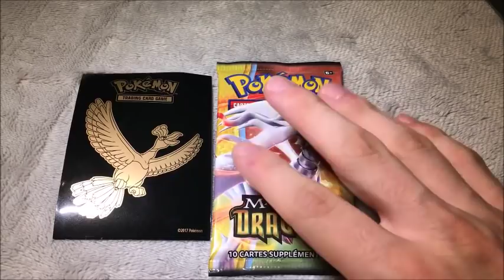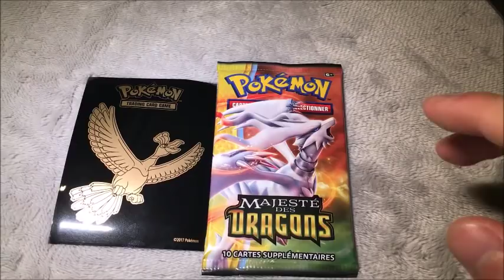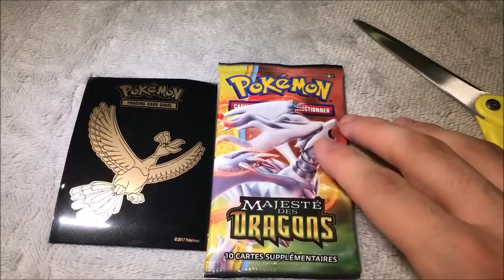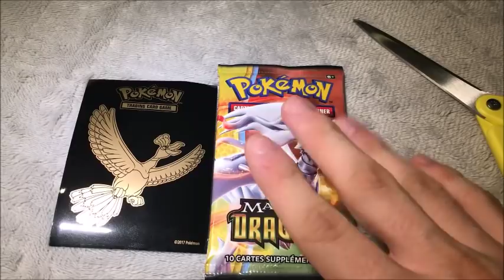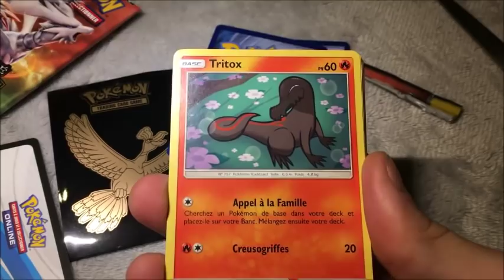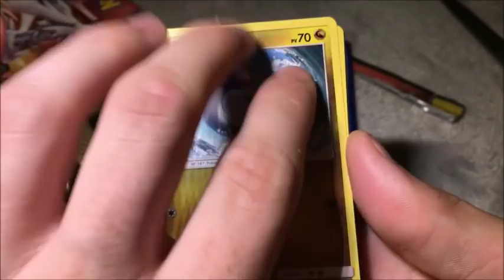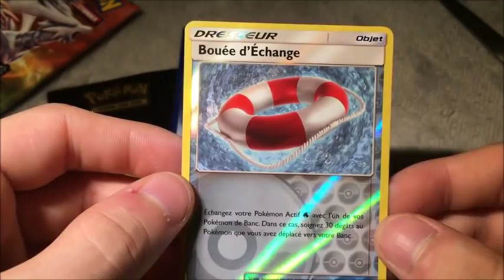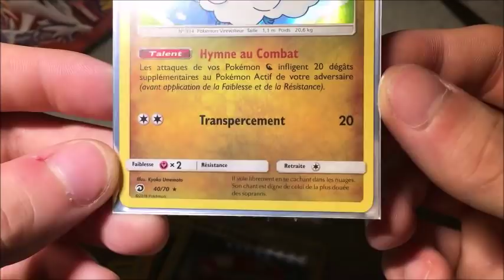ASMR français - Booster Majesté des Dragons (réponse FAQ)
Bonjour,
Merci pour tous vos commentaires.
A très vite pour la prochaine vidéo.
Bonne détente :)